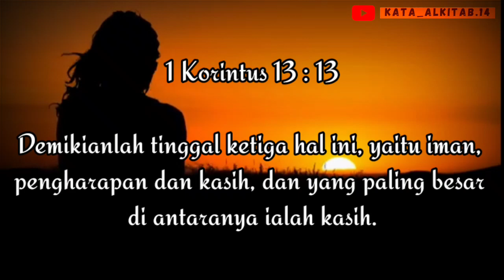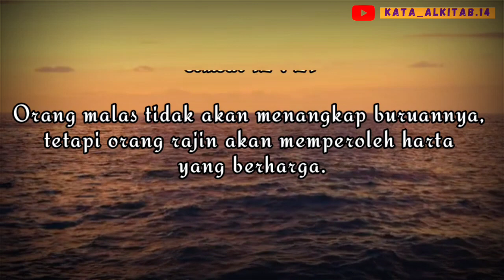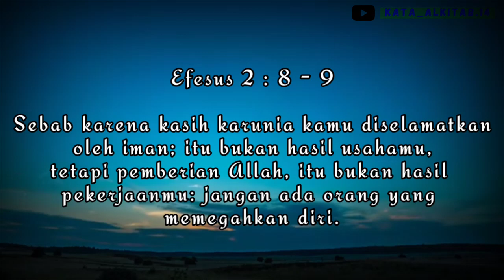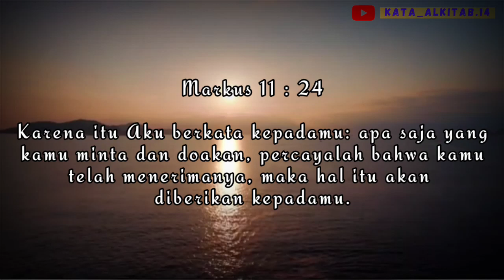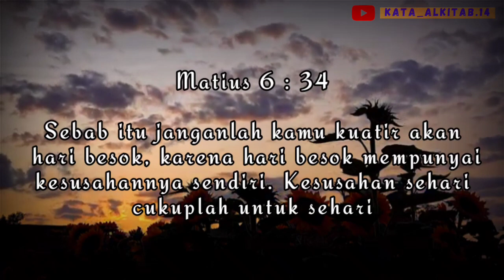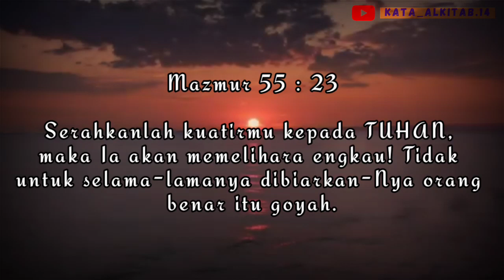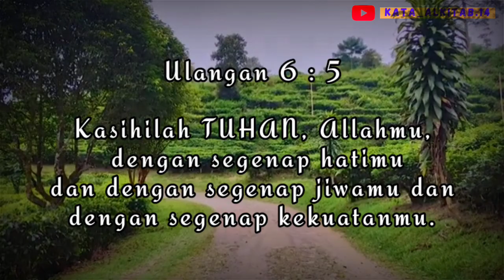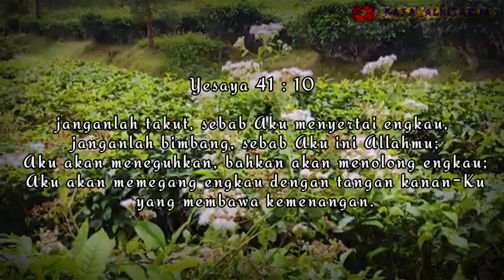KUMPULAN AYAT EMAS ALKITAB@firmantuhan.543